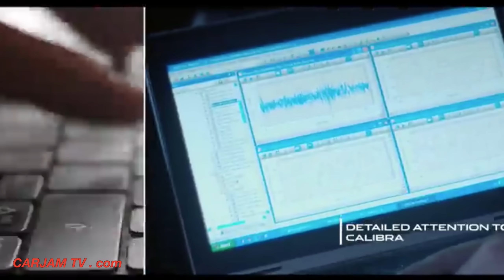Jaguar SUV 2016 F-PACE Jaguar First TV Commercial Porsche Macan Rival CARJAM TV HD 2015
Watch out Porsche Macan! Here's the new Jaguar SUV 2016 F-PACE commercial being tested to the limit. New Jaguar F Pace SUV Crossover world debut September, goes on sale 2016.

Jaguar F-PACE exhaustively tested in the most demanding locations
Durability proven at extremes of hot and cold: -40°C to +50°C
Dynamics and performance optimised for all conditions
Gravelled mountain passes included in a Jaguar test programme for the first time
From the searing heat and dust of Dubai to the ice and snow of Northern Sweden, the new F-PACE has been tested to the limit in some of the most inhospitable environments on Earth.
Jaguar's performance crossover offers an unrivalled blend of performance, design and practicality. To ensure that every system functions perfectly even under the most extreme conditions, the new F-PACE has been subjected to one of the most demanding test programmes the company has ever devised.
"We developed the F-PACE to offer the ride, handling and refinement demanded from a Jaguar, together with exceptional levels of ability and composure on all surfaces and in all weathers.
"Just as we paid obsessive attention to detail over the engineering of every single component, we've exhaustively tested the F-PACE in the most challenging conditions to ensure that it will exceed the expectations of our customers around the world."
Andrew Whyman, Vehicle Programme Director, Jaguar F-PACE
At Jaguar Land Rover's test facility in Arjeplog, Northern Sweden, average winter temperatures rarely exceed -15°C and often plummet to -40°C. The 60km of purpose-built handling tracks, mountain climbs, inclines, split- friction straights and off-road areas are ideal for optimising the calibration of the all-wheel drive system, Dynamic Stability Control and technologies such as Jaguar's revolutionary All-Surface Progress Control. The work done here makes sure that, whether on asphalt, snow or ice, the F-PACE delivers the connected steering feel and agility fundamental to Jaguar dynamics DNA.
In Dubai, ambient temperatures can exceed 50°C in the shade. When vehicles are left out in direct sunlight, cabin temperatures can soar to 70°C - exactly what's needed to ensure that everything from climate control systems to infotainment touchscreens function perfectly in extremes of heat and humidity.
And while the test engineers can relax in air-conditioned comfort as they drive in city traffic, this part of the test cycle is designed to place the cooling systems under very high load through a combination of high ambient temperatures and low airflow.
The F-PACE has also been driven over gravelled mountain passes. This is the first time that a Jaguar test programme has included this uniquely challenging environment, and it is this attention to detail that will help to make Jaguar's first performance crossover the benchmark in its segment.
"The Jaguar F-PACE, inspired by the F-TYPE, represents a perfectly judged balance of performance, style and practicality.
The New Jaguar SUV C-X17 a sport utility vehicle (SUV) is a vehicle similar to a station wagon or estate car, usually equipped with four-wheel drive for on- or off-road ability.
The term is not used in all countries, and outside North America the terms "off-road vehicle", "four-wheel drive" or "four-by-four" (abbreviated to "4WD" or "4×4") or simply use of the brand name to describe the vehicle like "Jeep" or "Land Rover" are more common. In Europe the term SUV has a similar meaning, but being newer than in the US it only applies to the newer street oriented one, where-as "Jeep", "Land Rover" or 4x4 are used for the off-roader oriented ones. A mini SUV (also called subcompact SUV or subcompact crossover) is a class of small sport utility vehicles. The term usually applies to crossovers based on a supermini (B-segment cars in Europe) platform such as the Chevrolet Trax, Mini Countryman, Opel Mokka, Peugeot 2008 and Renault Captur. A compact SUV is a class of smaller SUVs that are commonly built with less cargo and passenger space, and often with smaller engines resulting in better fuel economy, the term is often interchangeable with crossover SUV. Some examples are: Audi Q3, BMW X3, Buick Encore, Ford Escape, Jeep Compass, Honda CR-V, Mahindra Quanto, Mercedes-Benz GLK-Class, Opel Antara, Range Rover Evoque, Renault Koleos, Toyota RAV4, Volkswagen Tiguan,Mazda CX-5, Mitsubishi ASX and Volvo XC60.